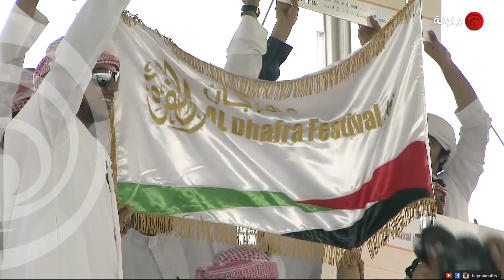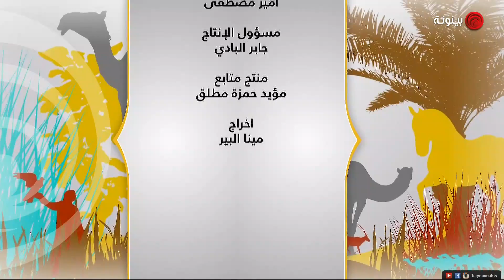التغطية المباشرة لفعاليات اليوم الختامي لمهرجان الظفرة